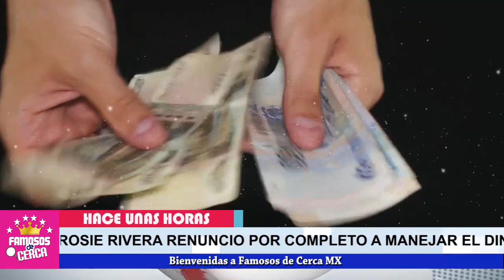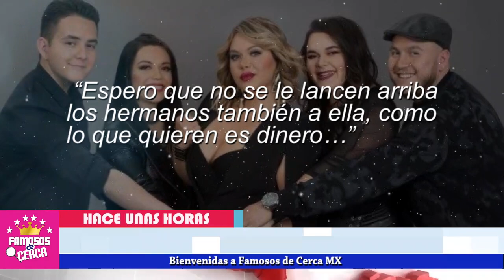🛑 𝗕𝗢𝗠-𝗕4...!!! 𝗟𝗢 𝗖𝗢𝗡𝗙𝗘𝗦𝗢 Juan Rivera Solto 𝗧𝗢𝗗𝗔 𝗟𝗔 𝗩𝗘𝗥𝗗𝗔𝗗 De Lupillo Rivera ! 😱📌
Juan Rivera solto toda la verdad sobre su familia, Aqui te cuento todo.

 BIENVENIDOS!!!
¿Cómo se llama la esposa de Juan Rivera?
¿Cuántos años duró en la cárcel Juan Rivera?
¿Cuántos hijos tiene Juan Rivera?
¿Quién fue Juan Rivera?
¿Cómo se quitó el tatuaje Lupillo Rivera?
¿Qué estudio Lupillo Rivera?
¿Qué género es Lupillo Rivera?
¿Cómo se llama el papa de Lupillo Rivera?
lupillo rivera y belinda
lupillo rivera, angélica rivera
lupillo rivera con pelo
lupillo rivera instagram
lupillo rivera el moreño.
lupillo rivera height
lupillo rivera despreciado
lupillo rivera sufriendo a solas